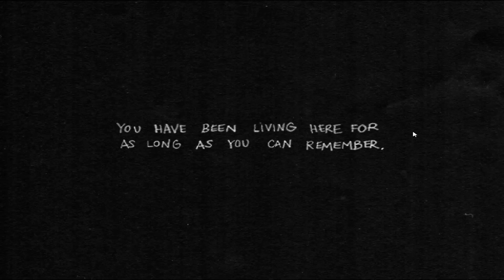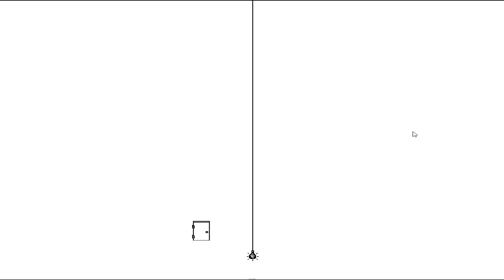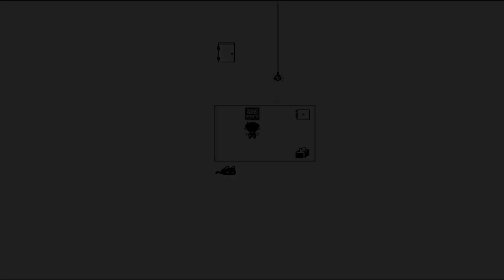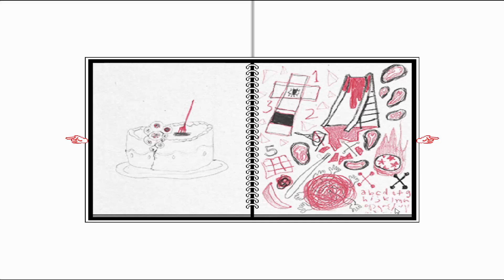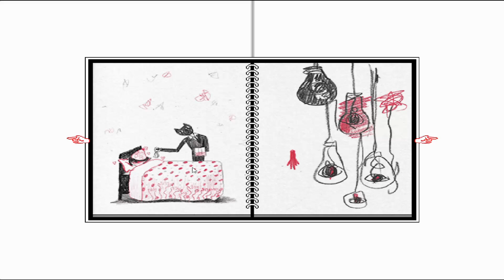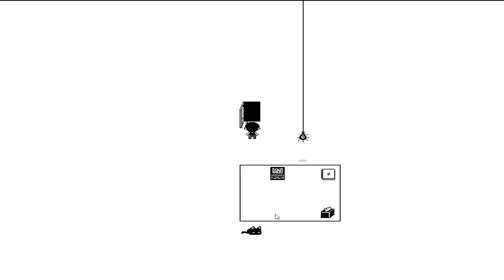Omori -#1/- Smútok a utrpenie v snovom Svete !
Tagy (Ignorujte !)

Omori,
Omori game,
Smútok a utrpenie v snovom Svete !,
NinjaspeedPD Omori,
Omori NinjaspeedPD,
Ninjaspeed,
Dreamland,
Omori walkthrough,
Omori complete,
Omori gameplay,
Omori longplay,
Omori let´s play,
Omori sk,
Omori cz,
letsplay,
slovensky,
česky,
cz,
sk,
2024,